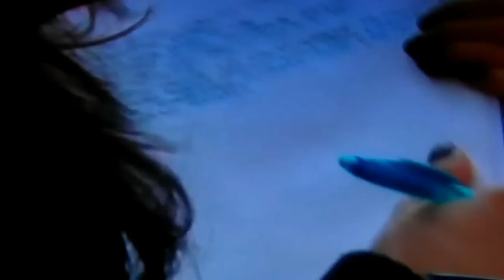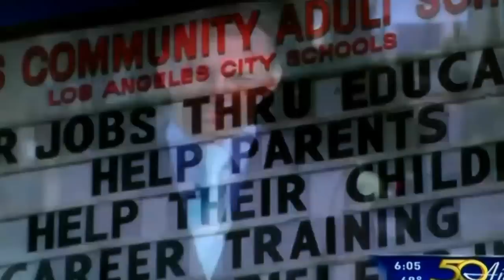$84.2 Million cut from Adult Ed: Juan Noguera & Aron Bahena interview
Teacher Juan Noguera (Evans) & Adult Student Aron Bahena (Mid-City) show the locked gates of their schools where summer school has been cancelled, and $84.2 million has been taken from Adult Ed funds to be used by LAUSD's General Fund.  LAUSD voted on July 28 on the Final Budget for 2012-13.